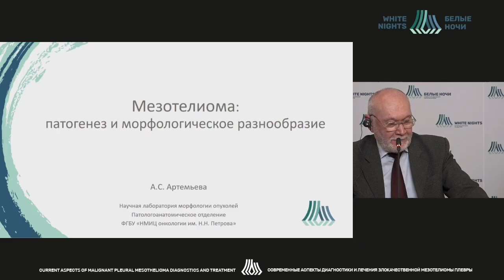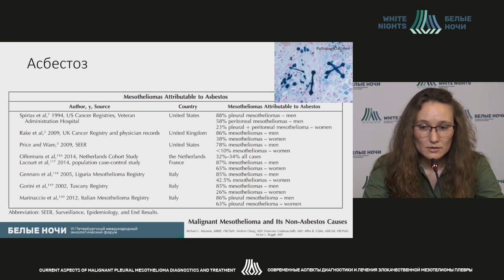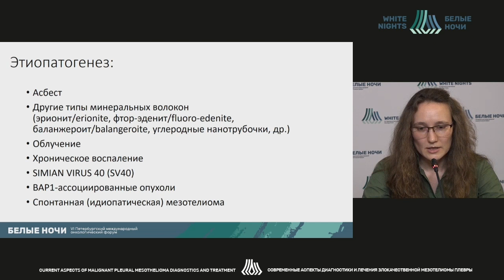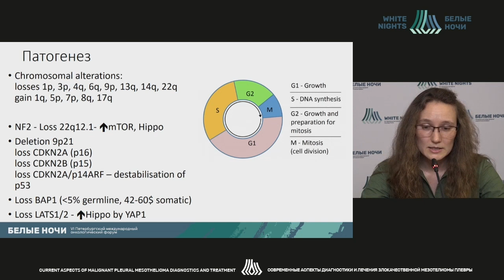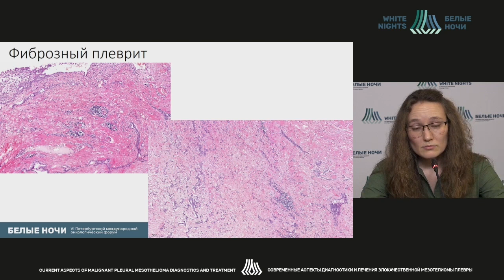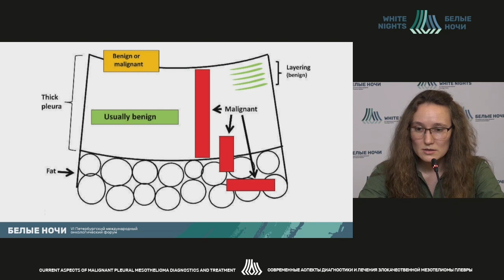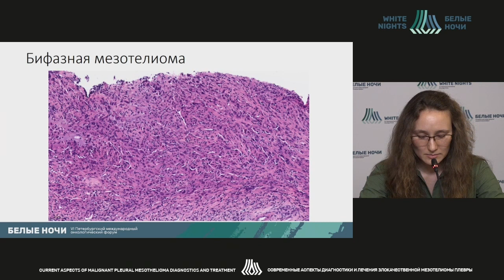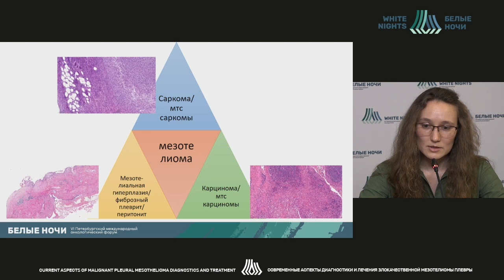Мезотелиома плевры: патогенез и морфологическое разнообразие (Артемьева А.С.)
Артемьева Анна Сергеевна - заведующий патологоанатомического отделения - врач-патологоанатом, заведующий научной лабораторией морфологии опухолей, доцент отделения дополнительного профессионального образования ФГБУ «НМИЦ онкологии им. Н.Н. Петрова» Минздрава России, к.м.н., Санкт-Петербург